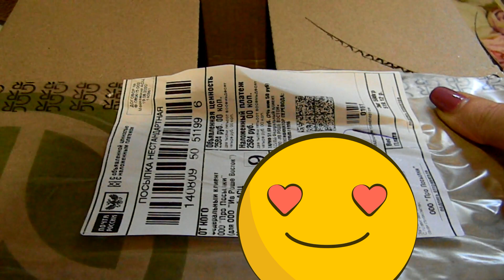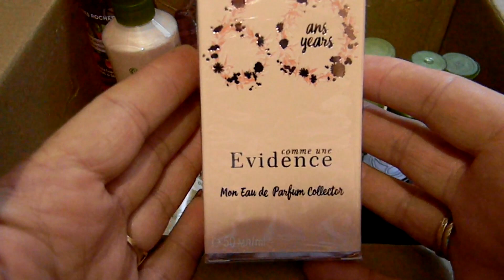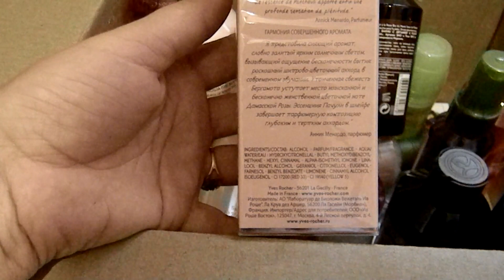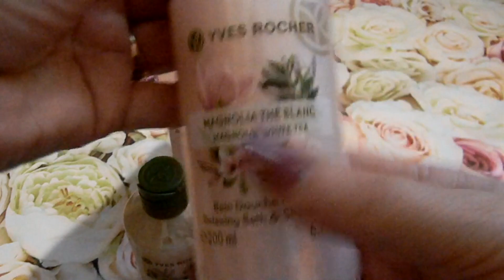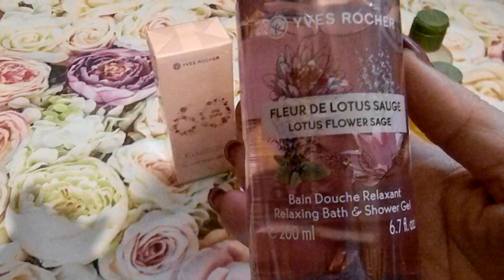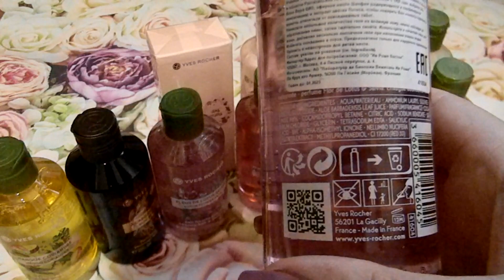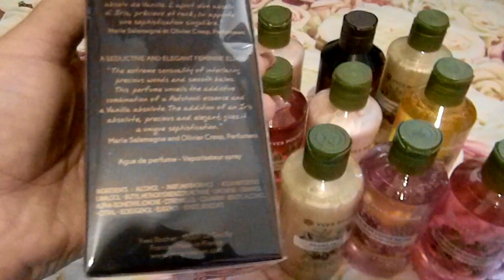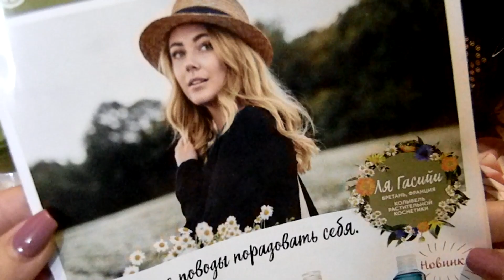ВЫГОДНЫЙ ЗАКАЗ YVES ROCHER ПО БЛАНКУ 9РИЖ8РА80